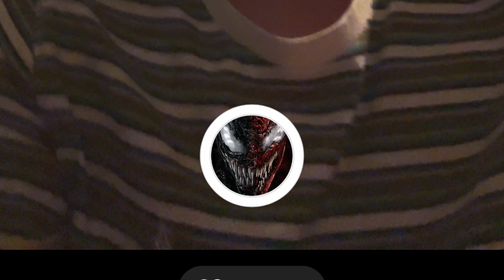Venom: Let There Be Carnage Snapchat Lens is Back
Venom: Let There Be Carnage Snapchat Lens is Back   HD 1080p